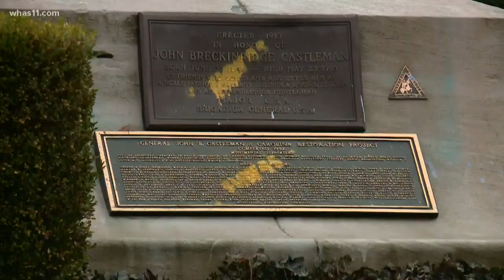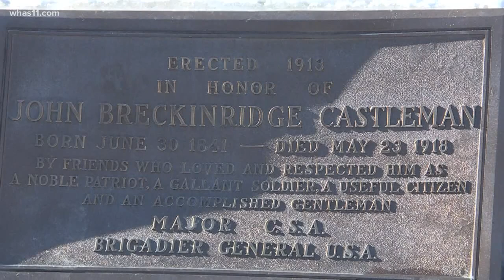The fight over Louisville's controversial John B. Castleman statue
The city's Landmark Commission voted 4-3 last May to remove the controversial statue to Cave Hill Cemetery.